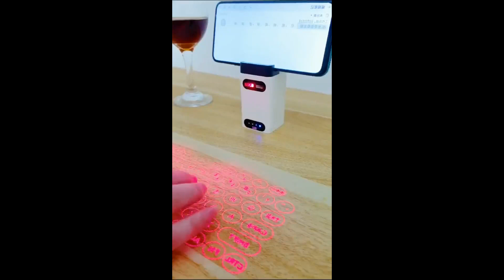Smart Appliances, Gadgets For Every Home/ Versatile Utensils (Inventions & Ideas) #683